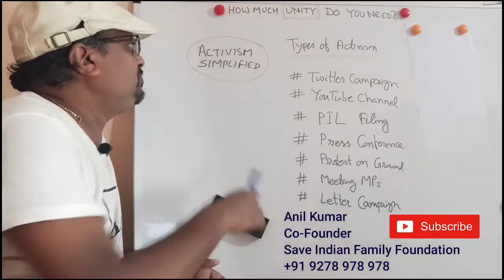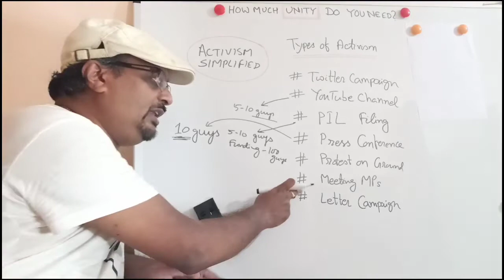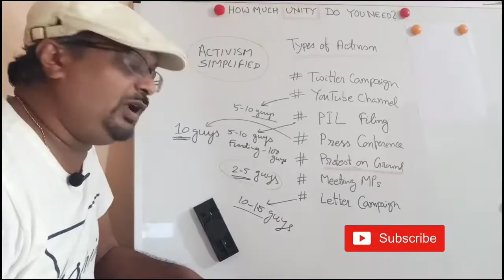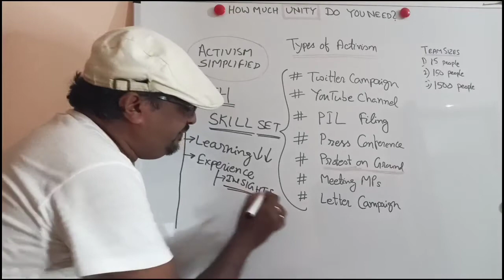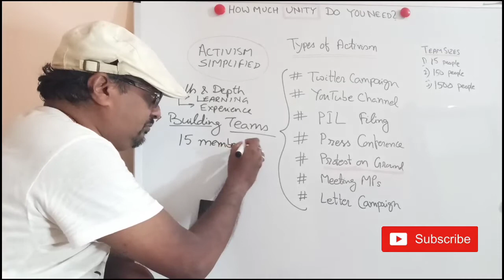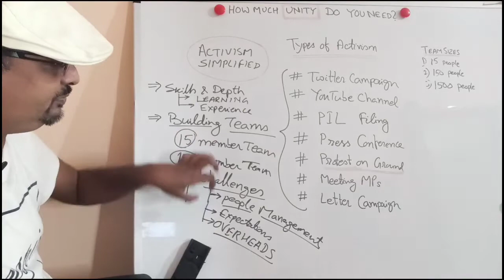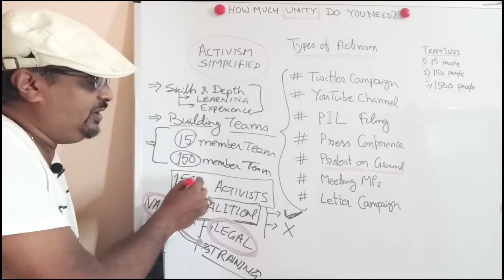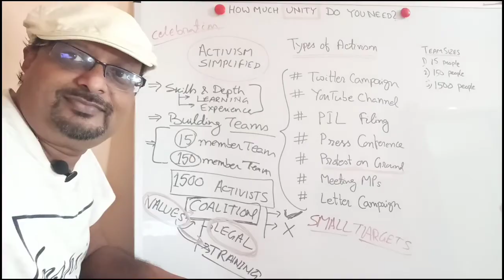How many activists are needed in a team to make an impact?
How many activists do you really need to make an impact? 15 activists? 150 or 1500 activists? How many?

What often people forget is that 15 commandos may make a bigger difference than a crowd of 500 untrained people. When it comes to activism, learning is very important. Learning never really ends.
Just like any war, clarity and right kind of strategies can make activism give maximum results.